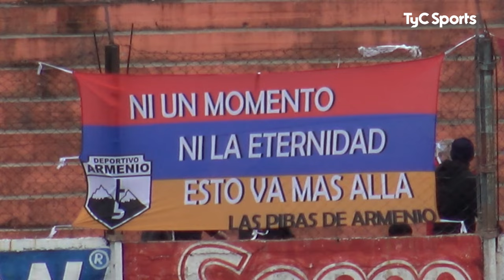Deportivo Armenio 1-2 Colegiales | Primera División B | Fecha 10 (Clausura)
Goles de Matías Ayala -e/c- (COL) a los 36', de Nicolás Sánchez González (ARM) a los 54' y de Lucas Lezcano (COL) a los 80'.

Seguí toda la Primera B en TyC Sports y TyC Sports Play.